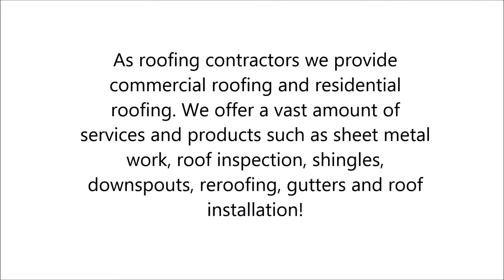Downspouts in Plant City, FL - Gilileo Roofing Service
Gilileo Roofing Service understands that there are a lot of options available to you when it comes to getting your roof repaired or replaced.

 As roofing contractors we provide commercial roofing and residential roofing. We offer a vast amount of services and products such as sheet metal work, roof inspection, shingles, downspouts, reroofing, gutters and roof installation!